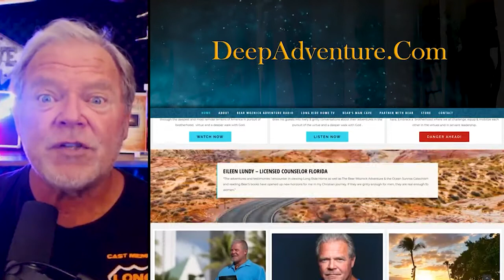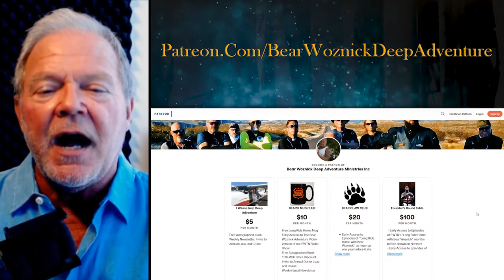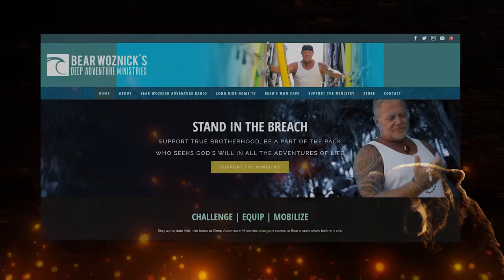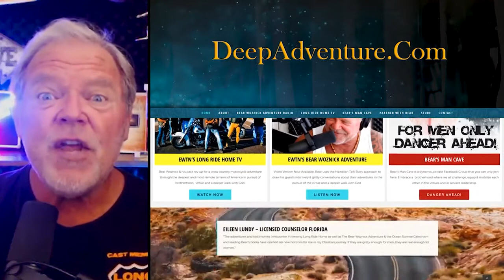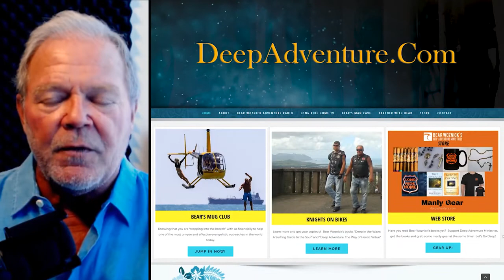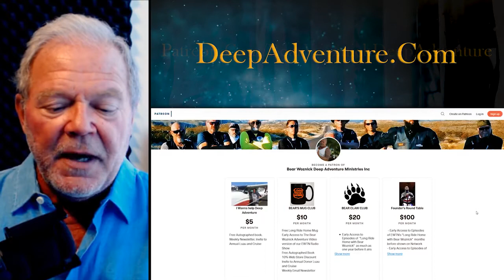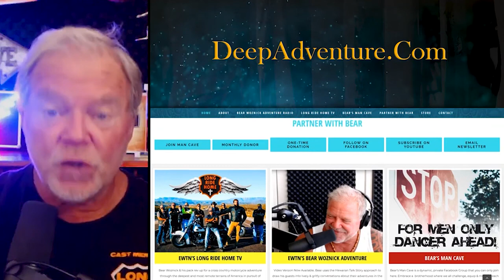Fr Vincent Lampert - Exorcist - Part 3 - Defeating the Enemy